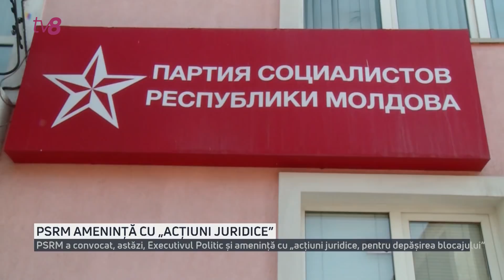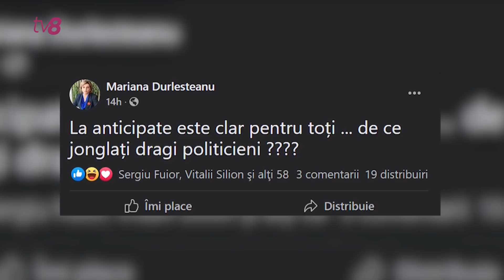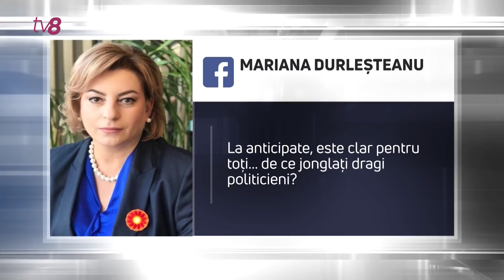PSRM amenință cu „acțiuni juridice”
A fost agitație, la sediul socialiștilor. După ce Maia Sandu nu sa conformat ultimatumului înaintat de Igor Dodon, prin care acesta îi cerea ca, până pe 9 martie să o desemneze pentru funcția de premier pe Natalia Durleșteanu, candidata propusă de alianța ȘOR - PSRM, astăzi, socialiștii amenință cu mai multe acțiuni juridice care, potrivit lor, ar putea contribui la depășirea „blocajului politic” din Republica Moldova. Printre acestea se numără apeluri adresate Curții Constituționale, Consiliului Europei, dar și Comisiei de la Veneția. Deciziile au fost luate în cadrul ședinței Executivului Politic al PSRM.